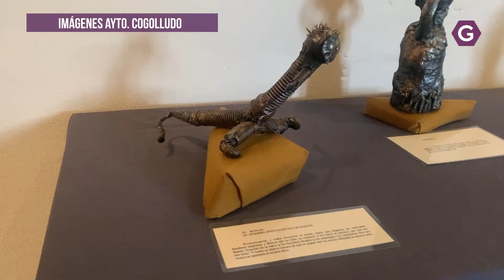El Palacio Ducal de Cogolludo acoge la muestra 'En Papel Arte'. GuadaTV